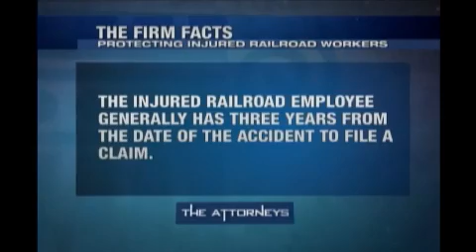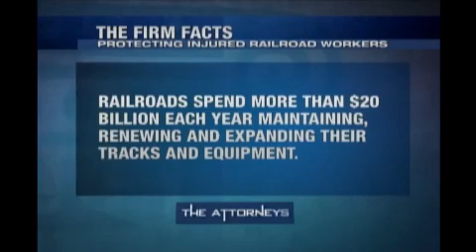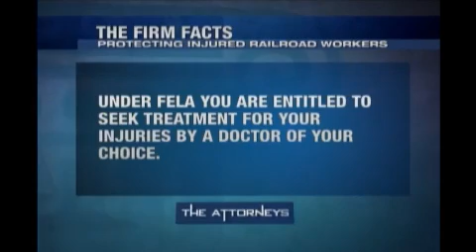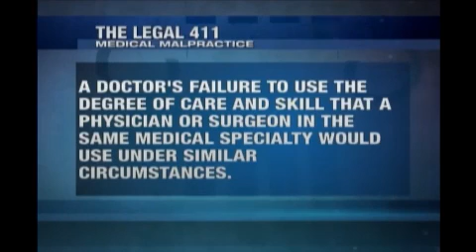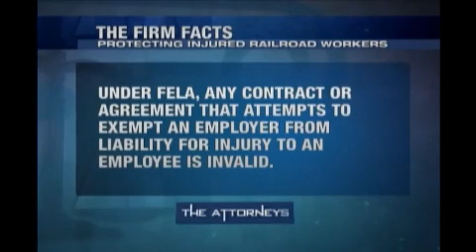Protecting Injured Railroad Workers (January 27, 2013): The Attorneys//Hollis, Wright & Clay, P.C.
HWC Managing Partner Josh Wright is joined by Tucker Burge, of Burge &amp; Burge, P.C.